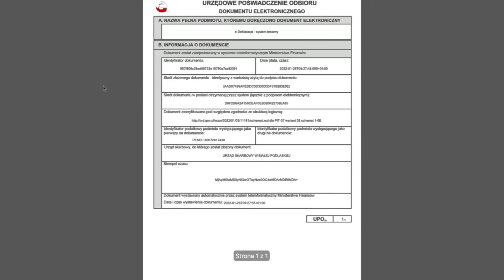Jak pobrać UPO (Urzędowe Poświadczenie Odbioru) w programie PIT PRO od Podatnik.info?